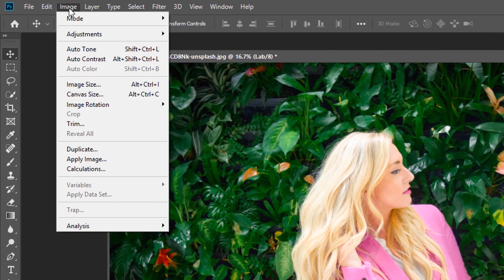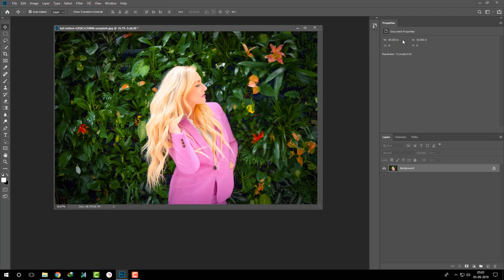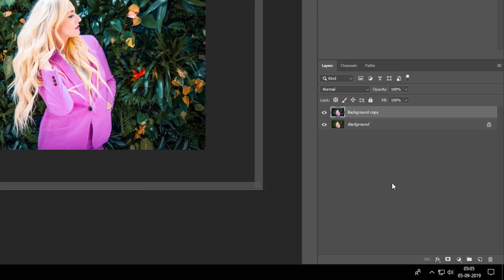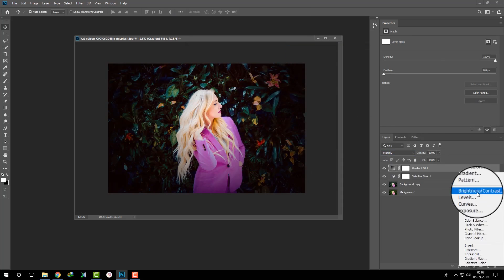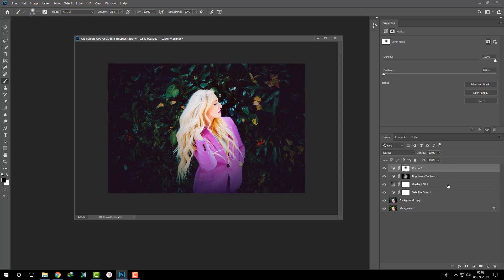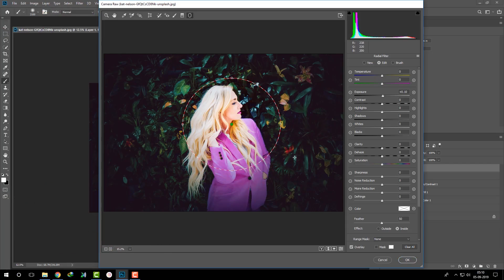How To Soft light & Black Color Grading in Photoshop Cc | Photoshop CC 2019 Tutorial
in this tutorial i will learn you how edit your photo fashion model with natural picture to cinematic color grading or dramatic vintage effect and looks better, awesome picture i used  selective color , exposure. cinematic  color mood grading . hope you enjoy with my step process ,

Photoshop video tutorials By Dilip Dabhi